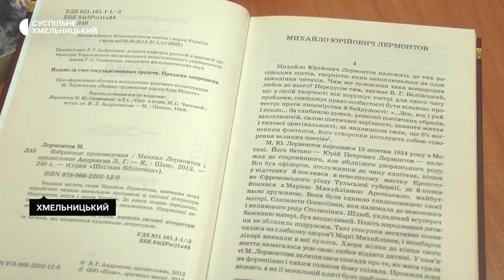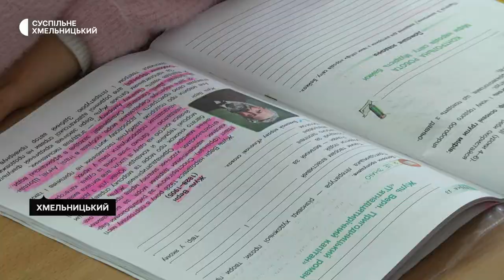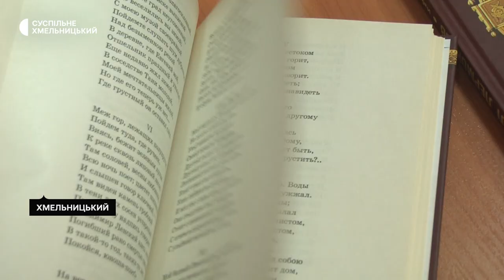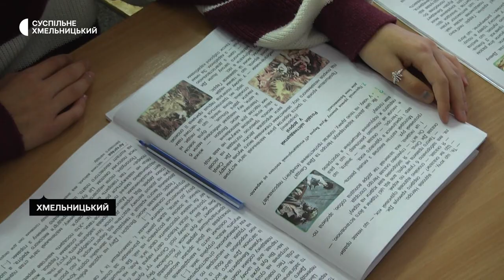Зарубіжна література без російських та білоруських письменників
Зі шкільної програми зарубіжної літератури цього року вилучили твори російських та білоруських письменників. Про це Суспільному розповіла методистка Хмельницького обласного інституту післядипломної освіти з зарубіжної літератури Юлія Каліночкіна. За її словами, основною причиною змін в шкільній програмі є повномасштабний напад в цьому році Росії на Україну. Окрім цього, каже Юлія Каліночкіна, система цінностей, що розкривається загалом в російській літературі, не підходить для виховання підростаючого покоління. Чому – намагалось дізнатись Суспільне.